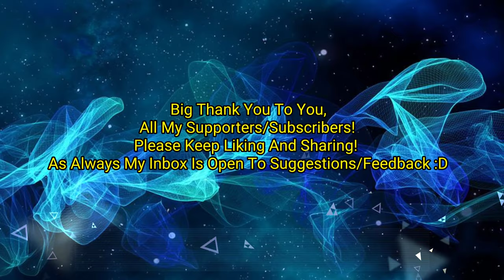Kush'z PUBG Mobile Kill Klipz 11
The title says it all, the 11th installment in the Kill Klipz Series is here. Make sure you watch all the way to the end because I added some fun clips in there too where i was just messing around 😁